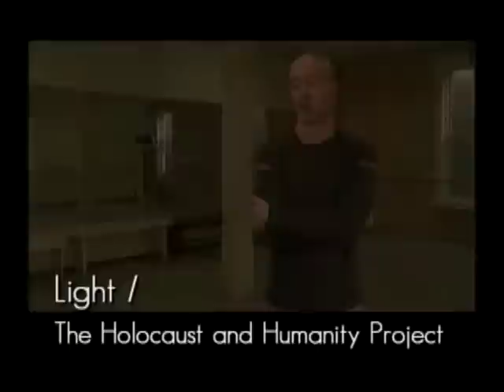Light / The Holocaust & Humanity Project - KLRU's InContext